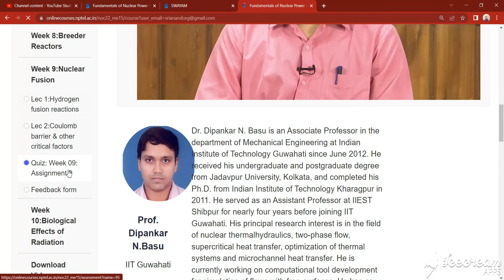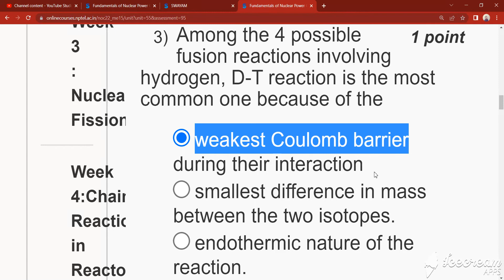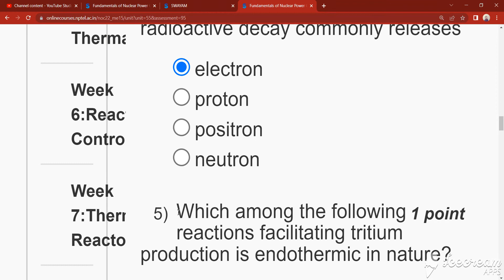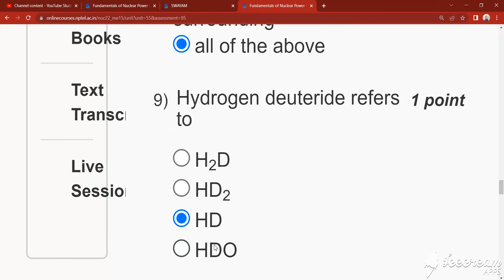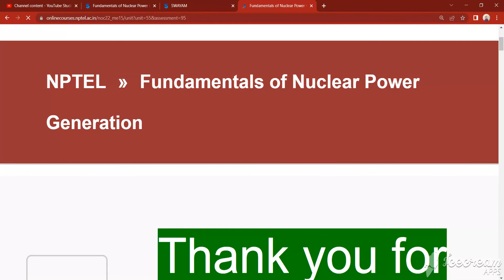💥WEEK 9💥 🔥100%🔥 Fundamentals of Nuclear Power Generation Assignment Solution